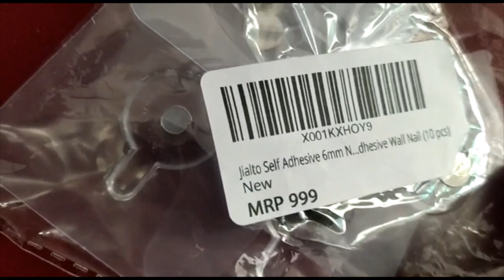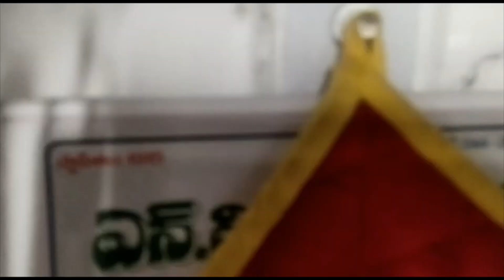Srishma Birthday Celebration